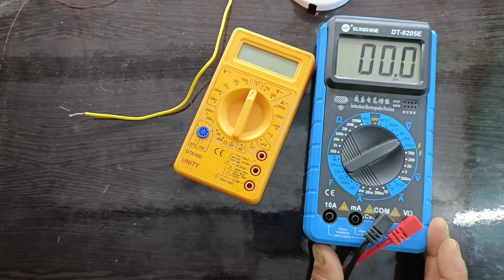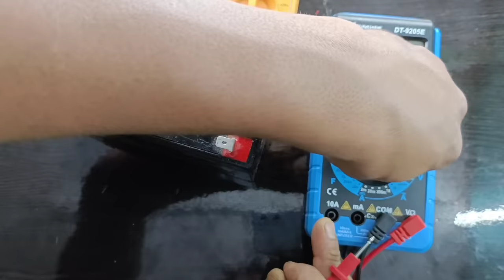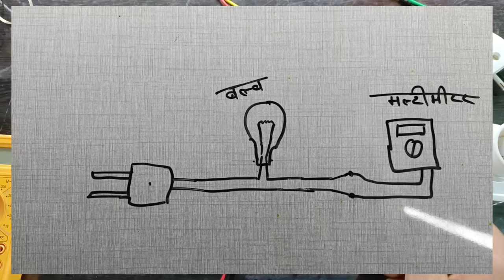मल्टीमीटर से Ampere और बल्ब का Watt निकालना सीख लो | Multimeter se ampere kaise check karen